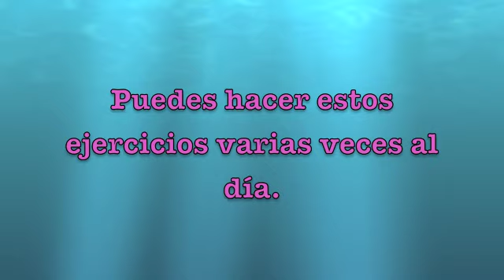Ejercicios para los labios (Evitar las arrugas) | Wrinkle Treatment - EcoDaisy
   INFORMACION IMPORTANTE- LEE AQUI  

Sencillos ejercicios para prevenir las arrugas alrededor de los labio y para mejorar el aspecto de nuestro rostro. Ayudan a reafirmar los músculos alrededor de la boca.